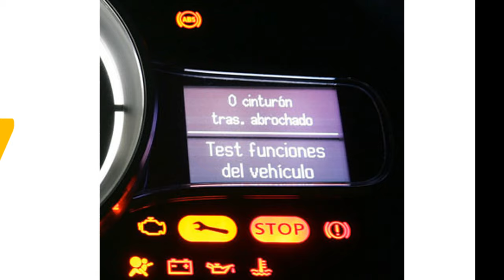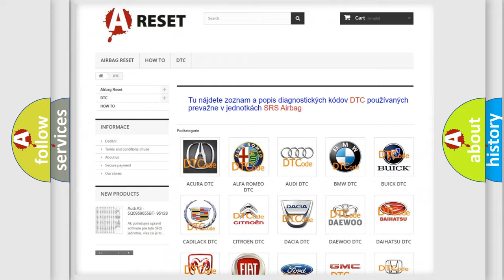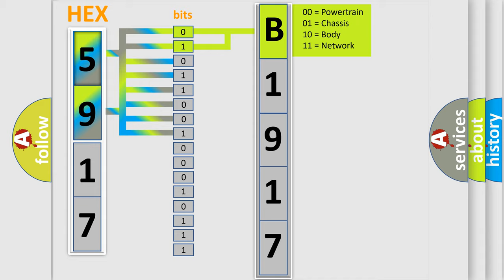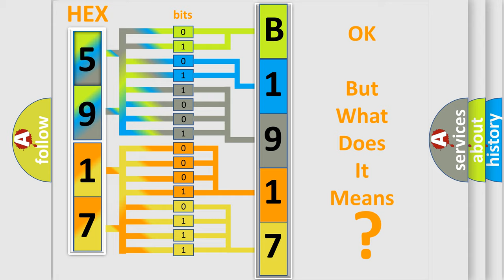DTC Jeep B1917-15 Short Explanation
Contents:
0:21 Basic DTC analysis according to OBD2 protocol standard.
1:48 Insight into programming
2:58 A diagnostically understandable description of the Diagnostic Trouble Code
3:05 Basic error definition

Make:
Jeep
Code:
B1917 15
Definition:
VSA Brake Actuator Malfunction
Cause:
VSA system failureVSA control unit failureACC unit failure
Failure Type: